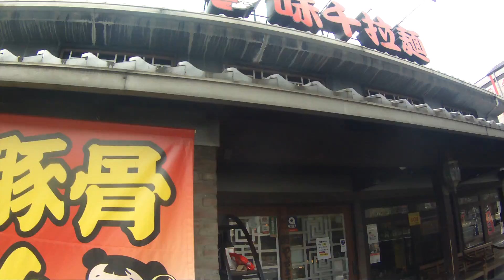2017年03月27日15時16分 熊本ツーリング 味千ラーメン本店に到着